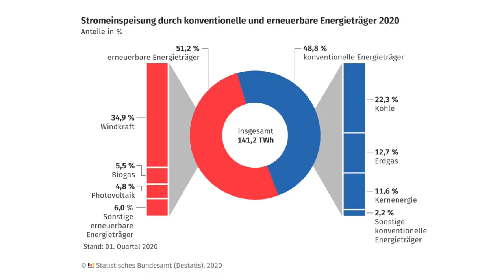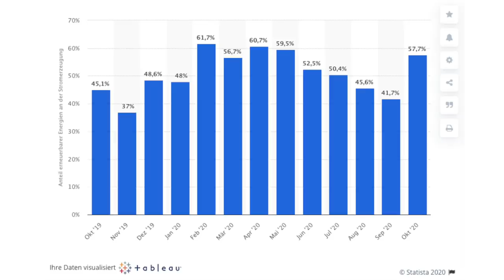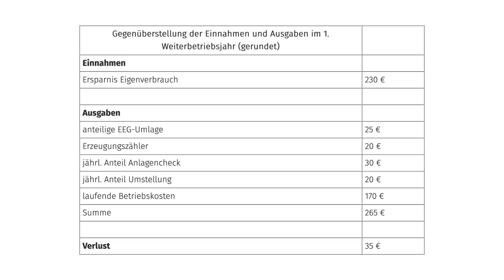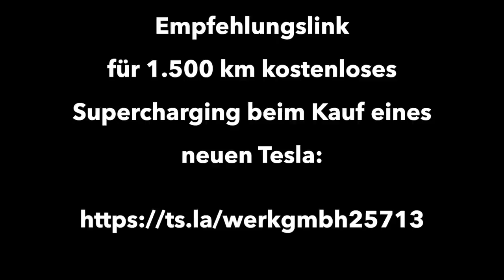Elektroautos mit PV laden bald unerwünscht? Kritik am neuen EEG und was wir tun können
Mit dem neuen EEG Gesetzentwurf kann man den Eindruck bekommen Elektroautos mit Solarstrom zuhause aufzuladen sei künftig unerwünscht. Der Gesetzentwurf baut viele neue Hürden für alte und neue Anlagenbetreiber auf. So gelingt die Energiewende nicht im Sinne der Bürger - höchstens im Sinne der großen Energiekonzerne.

Wenn ihr die Aktion EEGehtsnoch für mehr Nachhaltigkeit in Wirtschaft und Politik und gegen die geplante EEG Novelle unterstützen wollt, haben wir Euch dafür einen Aktionsplan vorbereitet mit dem Ihr mit einem Anschreiben für Eure/n Bundestagsabgeordnete/n diese/n auf das Thema aufmerksam machen könnt.

1. Schritt: Euren Bundestagsabgeordneten finden
2. Schritt: Auf den Abgeordneten klicken und dann auf Kontakt klicken - So kommt ihr auf das Kontaktformular
3. Schritt: Text des Anschreibens downloaden und ggf. anpassen und ins Kontaktformular reinkopieren.
4. Schritt: Abschicken

Was Ihr noch tun könnt? Hilfe für die Aktion:
- Teilt die Videos,
- nutze den Hashtag EEGehtsnoch, dass wir sehen wie erfolgreich die Aktion ist
- Macht selbst Posts und macht aufmerksam auf die Beiträge in allen Social Media Kanälen

Mein Equipment:
Rode Wireless Mikro